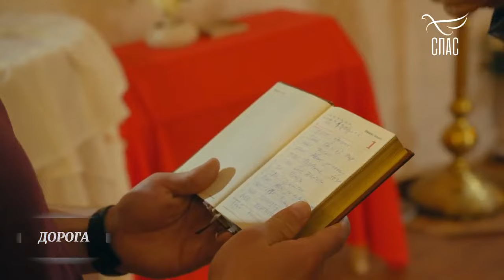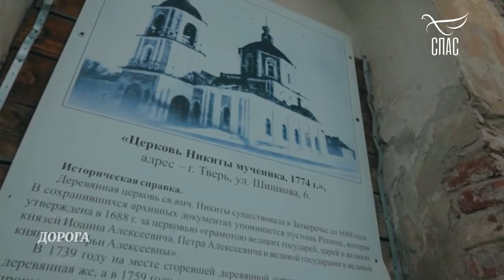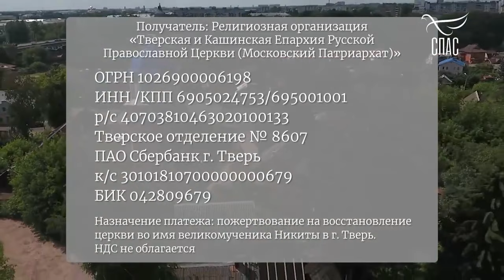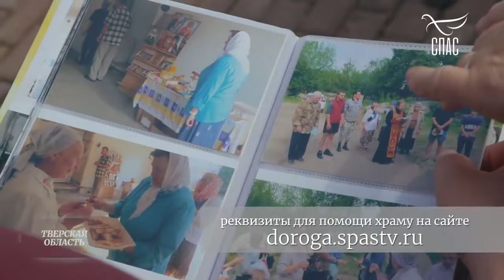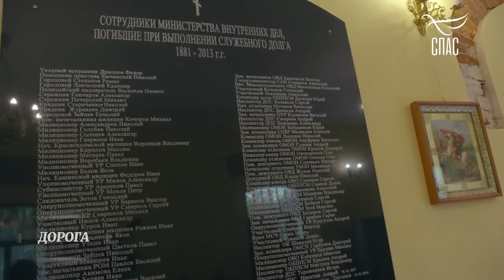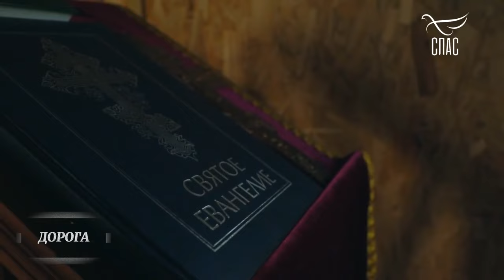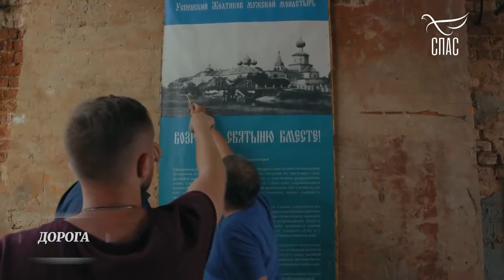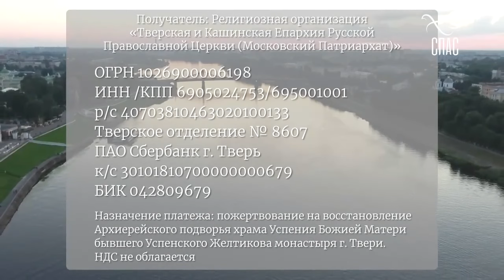ТВЕРЬ! ДОРОГА. Проект телеканала СПАС